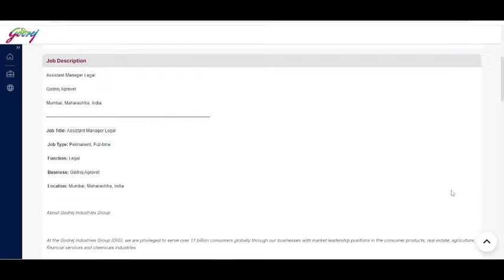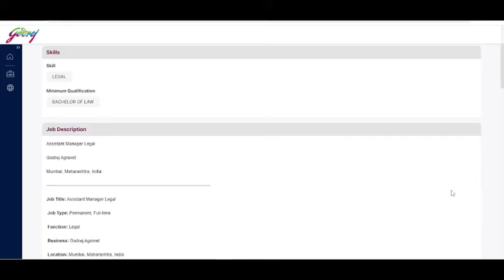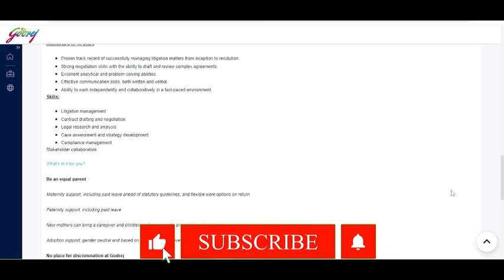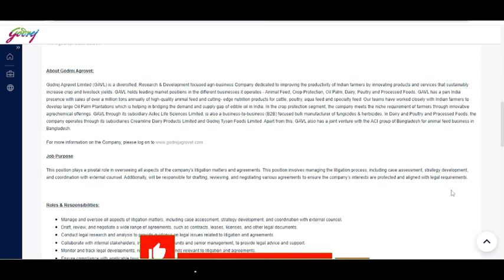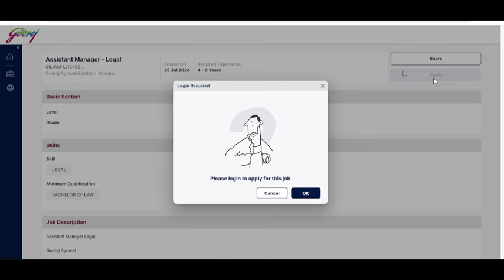GODREJ COMPANY ASSISTANT MANAGER VACANCY 2024 | LEGAL VACANCY IN GODREJ | ADVOCATES LAW JOBS VACANCY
Hey
Today I am going to update you on a New Legal Opportunities as a ASSISTANT MANAGER -  LEGAL at GODREJ

Related Links : legalcareers govtjobs govtjob governmentjobs government legaljobs legaljobs2023 job jobvacancy lawjobs lawgraduate lawstudent lawyer lawyers advocate advocacy advocates sarkarinaukarigk sarkarinaukri rbi rbijobs legalofficer rabirecruitment highcourt judiciary judiciaryinterview judicial civilcourt civiljudge upjudiciary biharjudicial mpjudiciary2023 delhijudiciary haryanajudiciary punjabjobs assam upciviljudge upcoming vacancy highcourt supremecourt supremecourtofindia advocate advocatelife lawyer law lawyer legalservices legaladvice clat clat2022 govtjobs judiciarymotivation judiciaryexams civiljudgeexam civiljudge judgement judges legaljobs lawjobs hjs djs mpsc bpsc uppsc jm jmm vlogs bpsc biharjudicial biharcivilservices biharciviljudge biharexams bihar biharexposenews rajasthanjudiciary rjs rajasthanjudiciary rajasthanjudiciary civiljudge civilcourt court courtproceedings apo adp advocate advocatelife lawyer law app govtjobs legalservices legaladvice legaljobs jlo juniorlegalofficer lawofficer legalofficer law lawyer advocatelife aibeexam aibexvexam aibe17 allindiabarexamination barexam barexamprep hpjudicary hpjobs hpjobs2023 himachalpradesh himachalcivilservice himachalcivijudge himachalpradesh facilities salary legalservices upjudiciary biharjudicial delhijudiciary haryanajudiciary punjabjobs hjs djs lawyer civiljudge civilcourt lawjobs legaladvice judiciaryexams job upjudiciary upciviljudge biharjudicial mpjudiciary2023 lawvacancy legalvacancy lawjobs legaljobs judiciaryexams judiciary civiljudge civiljudgeexam legaljobs legalcareers delhijobs delhincrjob psujobs psu psujob powergrid POWERGRIDVACANCY POWERGRIDRECRUITMENT psujobs psu legaljobs DVC DAMODARVALLEYCORPORATION lawjobs TCIL psu mha ministryofhomeaffairs ministryjobs jnpadma legaladviser legalservices disney disneyhotstar disneyplus disneyhotstar DISNEY+